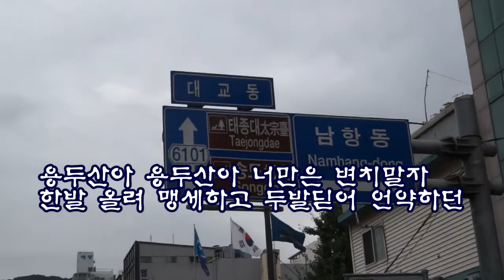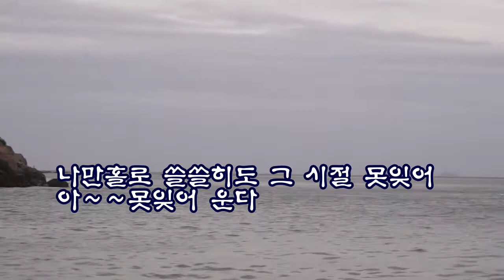용두산 엘레지 (원곡 고봉산)우곡&철인